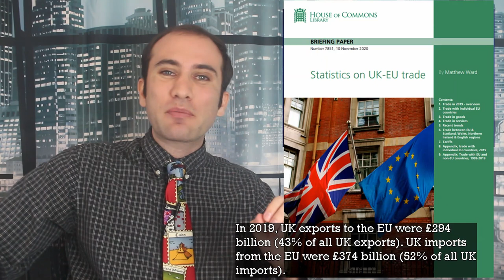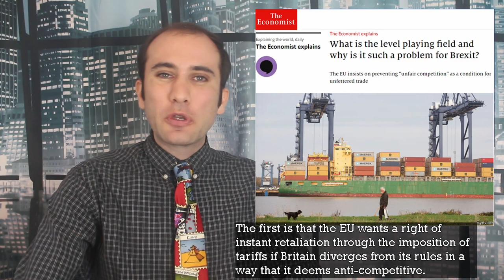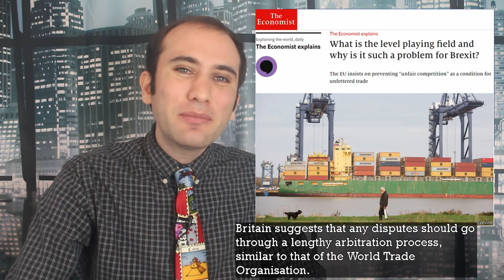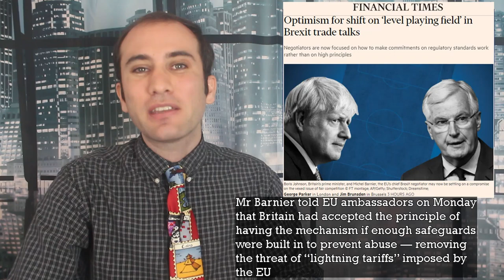Brexit News Today: Boris Johnson’s Latest EU Talks Briefly Explained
Britain set to exit the European Union on December 31st, 2020. The question now is will they leave with a deal? The last sticking point is how to ensure a level playing field when tariffs are taken away and Britain can create their own regulations. Here’s what’s happening!